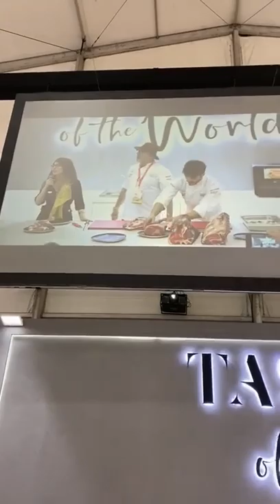Gulfood Fuarı Dünyanın 180 Ülkesinden Yaklaşık 1 Milyon Ziyaretçi Katılıyor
Dünyanın 180 ülkesinden yaklaşık 1 milyon ziyaretçinin katıldığı Gulfood fuarında sınırlı sayıda şefe tahsis edilen bir program olan “Taste of the world” “Dünya lezzetleri” etkinliğinde Güzel Ülkemizi ve mutfağımızı başarıyla temsil ettik. Yarın sabah 9.30 da konuşmacı olarak katılacağım program da canlı yayında buluşmak üzere...